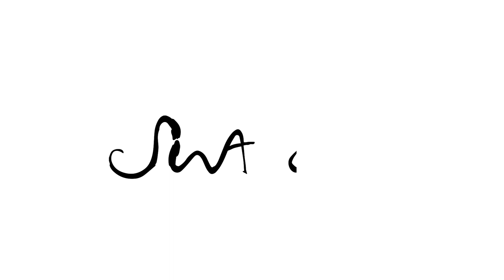史瓦力音樂 | 最美的旋律 | 林世傑 | 結婚歌曲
詞/曲/演唱：林世傑
編曲：黃士佳（史瓦力音樂）
錄音：許懃（史瓦力音樂）
錄音、混音：史瓦力音樂 Swali Music Studio
攝影/剪接/後製：黃士佳（史瓦力音樂）

史瓦力，翻譯自泰雅族語—Swali意思是答應／應允／成全。
成全的主要意義是：『圓滿／完全／幫助他人達成願望』
史瓦力音樂期望藉由上天所賦予的恩賜成全自己也同時幫助他人。

Line:@zts1800G

歌詞：

最美的旋律

一閃一閃亮晶晶 是妳的眼睛
水汪汪地看著我 我就失去能力
一閃一閃亮晶晶 像天上星星
兩眼對望訴情意 真愛是永遠

妳的話 像時鐘滴答不停
想妳的頻率 像每次呼吸
想著妳 感受著想妳的心情

看著妳的笑 臉紅的心跳
牽著我的手 溫柔的打擾
兩個人 面對面用微笑走過

愛情有爭執 也有憂愁
我們總是互相包容 掩埋過錯
輕輕靠著妳 緊緊擁有
用最美的旋律 唱出我最美的妳

謝謝妳願意 用心地愛我
靜靜的依靠不放手
讓我每天 陪在妳左右
像最初的溫柔

謝謝妳願意 真心地等候
默默的承受  不難過
唯有彼此真實的片刻
唯有妳 是永遠